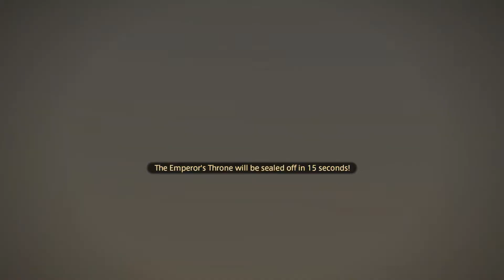FFXIV - Crystal Tower - full playthrough (New Game+) Part 2 - Syrcus Tower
Quest: Syrcus Tower (lv50*)

Alliance Raid:
Syrcus Tower (lv50)

Doing a full playthrough of Final Fantasy XIV main scenario quests, and some sidequests using the New Game+ feature.

(audio was a little weird in the recording for some reason)